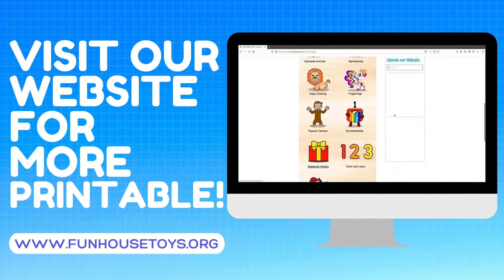The Alphablocks Alphabet matching Uppercase | Lowercase Letters| Fun House Toys | Alphabets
STEM - Activity Book - Sticker Sheets - Journals - Craft Kits - Printable Pages - Toys and lots more.

Get ready for some fun with Learning Activities from Fun House Toys | Find a wide selection of coloring pages and educational sheets for kids | You can easily print and download all our Pages | Visit us

For kids who love stickers and want to discover nature.

Inside you’ll find: Activities that will encourage little ones to learn about different animals. Interesting facts for kids to discover about wildlife. Stunning illustrations that will captivate and engage children Alongside the pictures are names of each animal that is easy to read and suitable for children 5 years and up. They will learn about the United States diverse and magical animal kingdom, from alligators and bears to butterflies and salamanders.